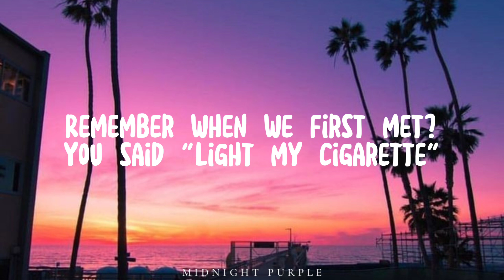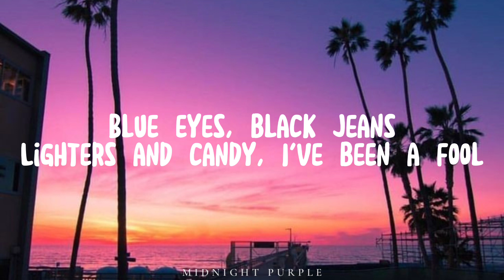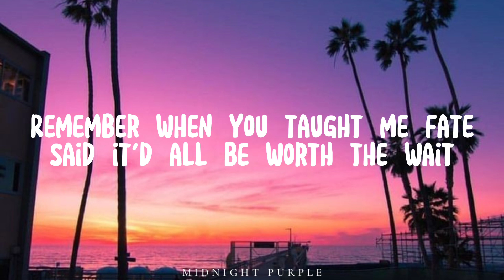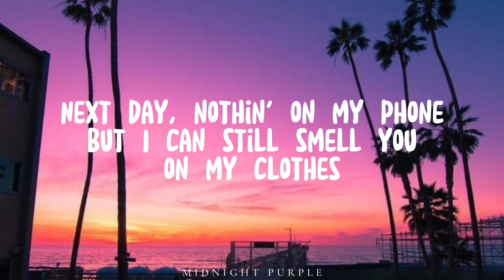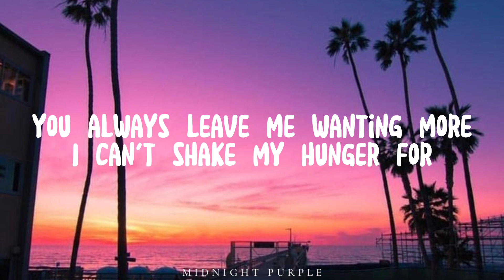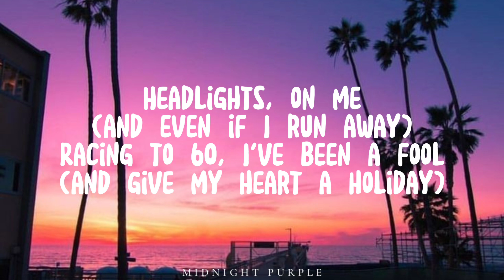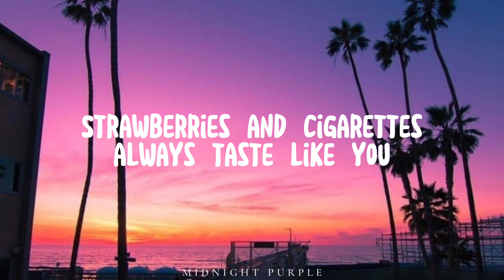Troye Sivan- Strawberries & Cigarettes (lyrics)